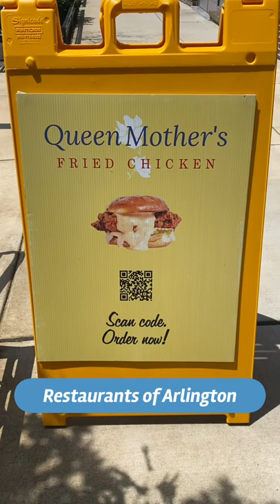Queen Mother's Arlington, VA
We are SO excited to announce our newest series- Restaurants of Arlington, where we’ll be showcasing some of our favorite eateries with all the best food, drinks, outdoor patios, & more. We’ll even sneak in some behind the scenes 😉

Our first stop is 📍Queen Mother’s Fried Chicken. In August of 2020, Chef Rahman “Rock” Harper opened Queen Mother’s Fried Chicken as a loving tribute to his mom. It has grown to be an Arlington staple & has debatably the best chicken sandwich in the city 🤤 Check out their newest menu items featured here & released TODAY. They certainly won’t disappoint!!